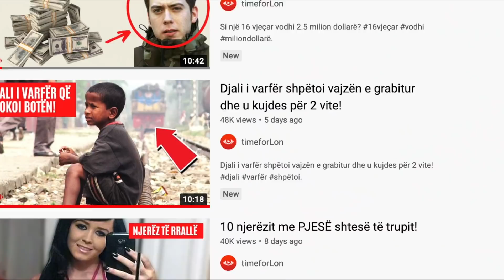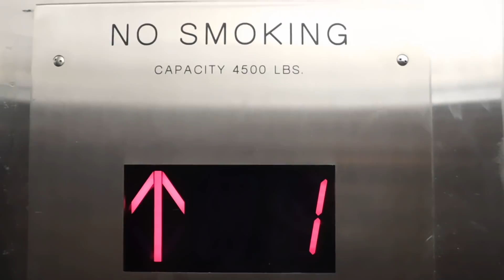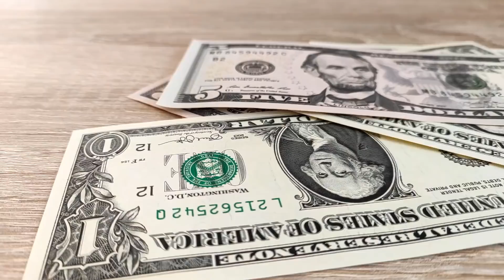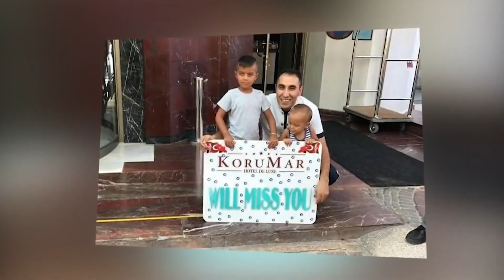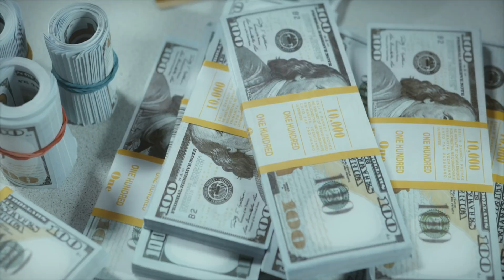I pasuri që i la pasurinë recepcionistit të varfër turk!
Një turist i pasur britanez i quajtur Carls, pasi krijoi miqesi 30 vjecare me recepcionistin e varfer turk Destan, perpara vdekjes,vendosi t`ja dhuroj nje pjese te pasurise atij. Histori e rralle tregon si lindi miqesia e tyre.